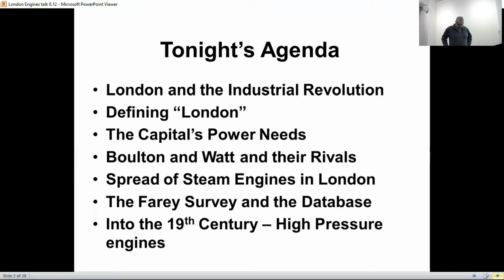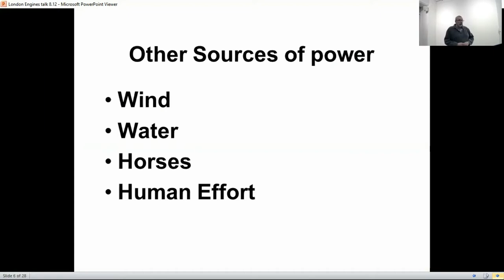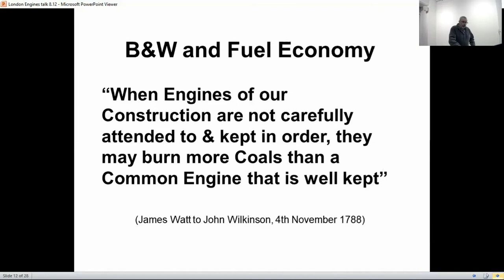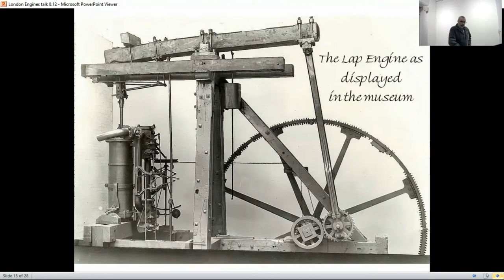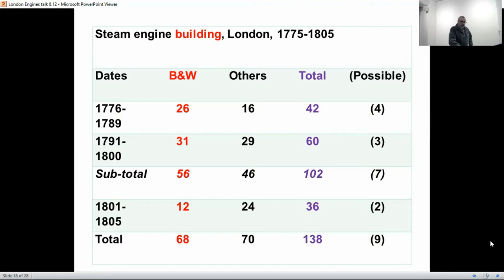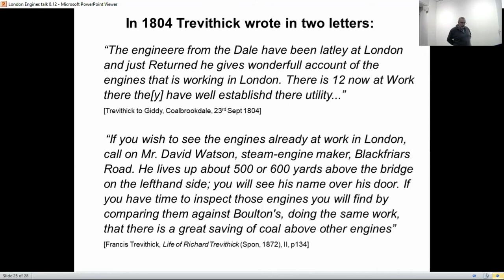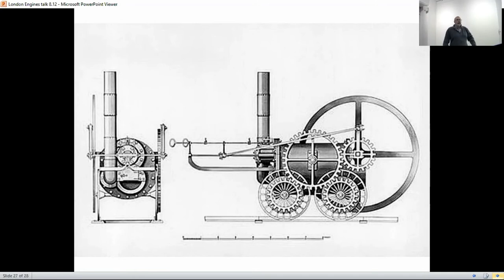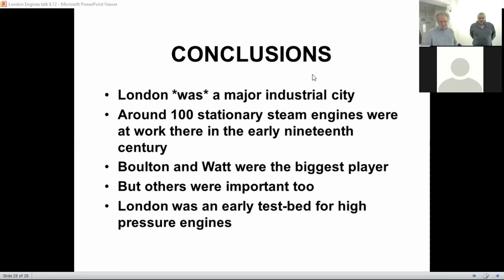Steam Power in London 1780-1805 - John Kanefsky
John examines the sources for steam engines in the latter part of the Long 18th Century.
Who were the manufacturers and users of the "new" source of power?